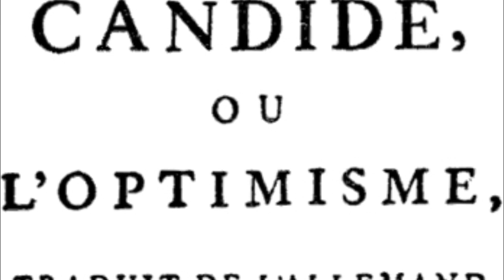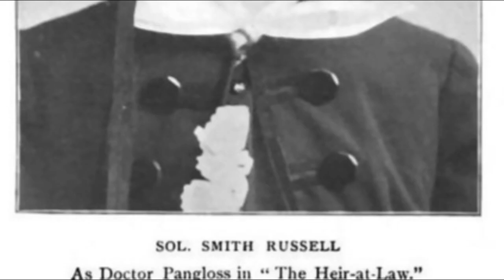SCP-1612 - Огни Панглосса, [ТЕОРИЯ] кто такой Панглосс